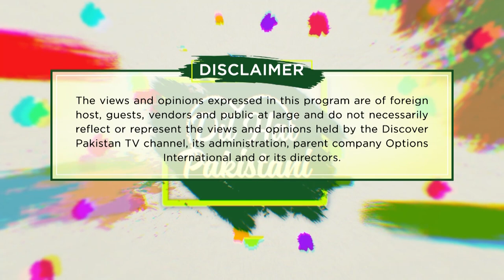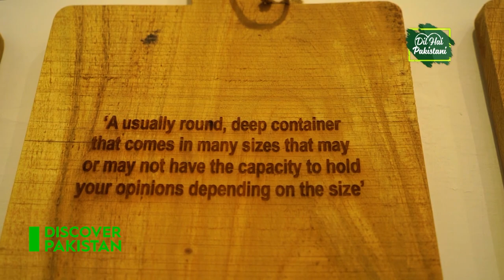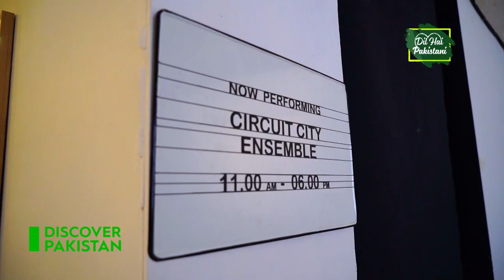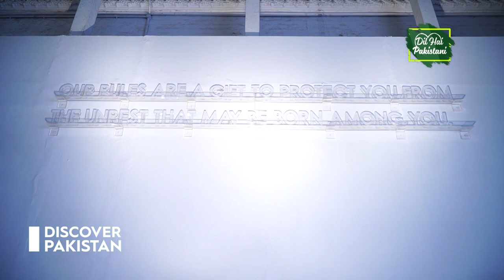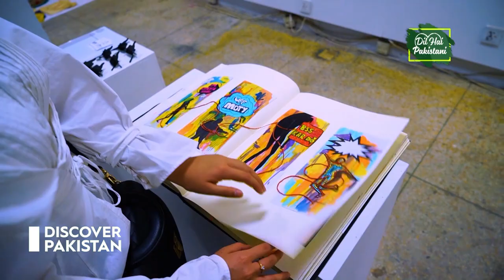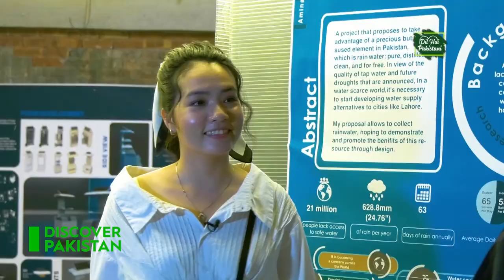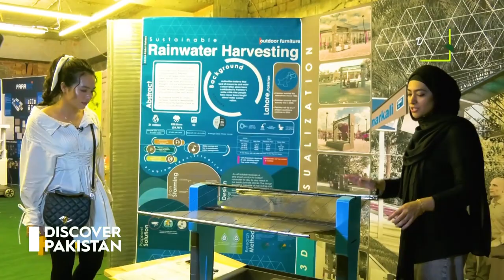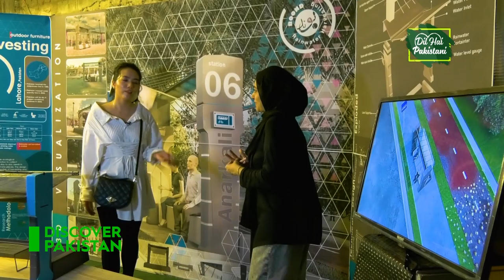Chinese Star Maria Wu Visits National College of Arts | Dil Hai Pakistani | Discover Pakistan TV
Let’s find out about the incredible experience of Maria Wu at "National College of Arts”. The creative artists of NCA took her by great surprise. Watch the entire episode of 'Dil Hai Pakistani' only on Discover Pakistan TV.